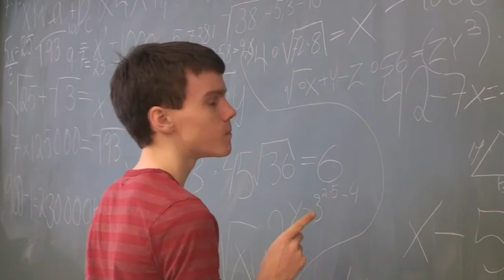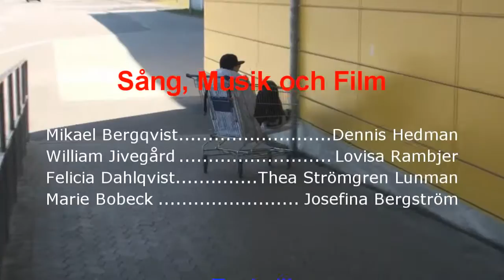Sköna Sängar, Kvarnbyskolan 9A vt09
En av tre musikvideos från klass 9A, våren 2009
Kvarnbyskolans musikklasser, Mölndal